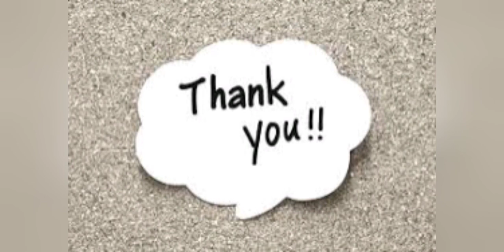Latest anklets designs // silver anklets designs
Sathya091013

LOVE'S
sathya's💕